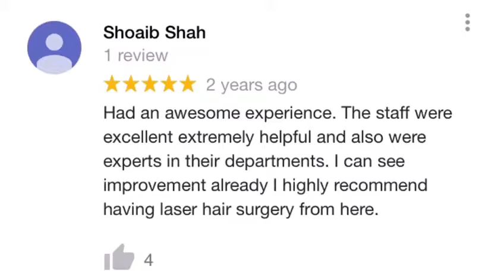Acne scar treatment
Acne scar treatment for as little as £120 book now